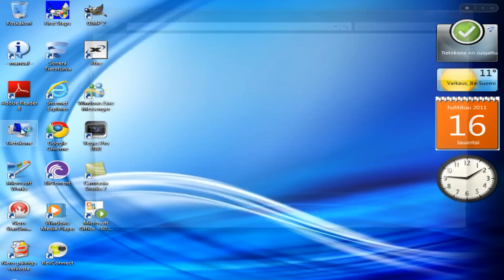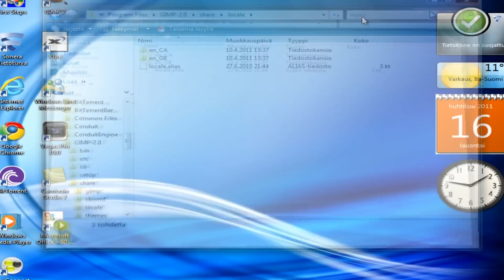GIMP Tutorial - How to change GIMP language easily (HD)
In this tutorial I show you how you can change language of GIMP.

The meaning of folders:

af = Afrikaans
am = Amharic
ang = Old English
ar = Arabic
as = Assamese
ast = Asturian
az = Azeri
be = Belarusian
bg = Bulgarian
bn = Bengali
br = Breton
bs = Bosnian
ca = Catalan
crh = Crimean Tatar
cs = Czech
cy = Welsh
da = Danish
de = German
dz = Dzongkha
el = Greek
en = English
eo = Esperanto
es = Spanish
et = Estonian
eu = Basque
fa = Persian
fi = Finnish
fr = French
ga = Irish
gl = Galician
he = Hebrew
hi = Hindi
hr = Croatian
hu = Hungarian
hy = Armenian
ia = Interlingua
id = Indonesian
io = Ido
is = Icelandic
it = Italian
ja = Japanese
ka = Georgian
km = Khmer
kn = Kannada
ko = Korean
ku = Kurdish
li = Limburgish
lt = Lithuanian
lv = Latvian
mai = -
mg = Malagasy
mi = Maori
mk = Macedonian
ml = Malayalam
mn = Mongolian
mr = Marathi
ms = Malay
my = Burmese
nb = -
nds = Low Saxon
ne = Nepali
nl = Dutch
nn = -
nso = -
oc = Occitan
pa = Punjabi
pl = Polish
ps = Pashto
pt = Portuguese
ro = Romanian
ru = Russian
rw = -
si = Sinhalese
sk = Slovak
sl = Slovene
sq = Albanian
sr = Serbian
sv = Swedish
ta = Tamil
te = Telugu
th = Thai
tk = Turkmen
tl = Tagalog
tr = Turkish
tt = Tatar
ug = Uyghur
uk = Ukrainian
ur = Urdu
uz = Uzbek
wa = Walloon
vi = Vietnamese
xh = -
yi = Yiddish
zh = -